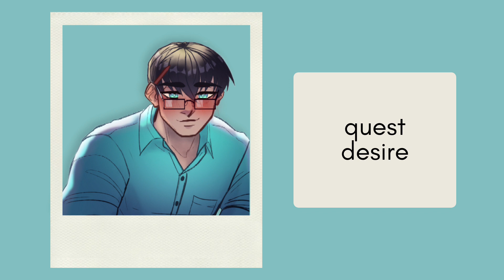Quest Desire - Blooming Panic Audio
Kinda spicy soooo don't like? Don't click!

Voice lines from the game Blooming Panic by robobarbie!!
Transparent PNGs of LIs by @kiwifrommars on Discord!!

This audio is from a game called Blooming Panic. It contains spice, Quest, some good old Loving, Spice, and Steam, can be used for Sleep, Romance, Spicy, Warmth, and Love.